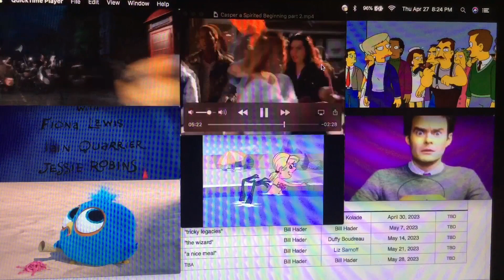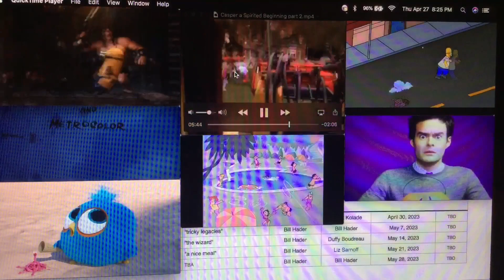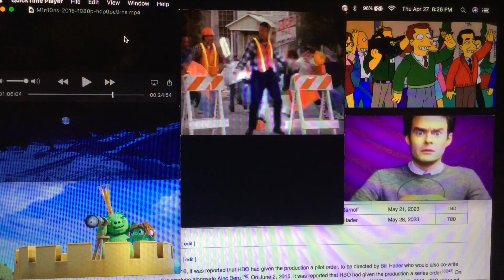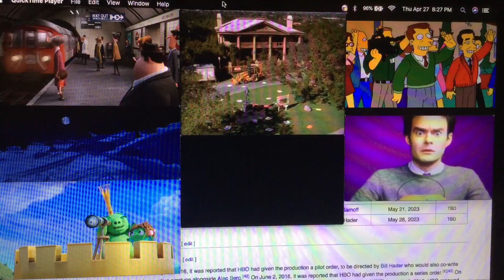April 27, 2023